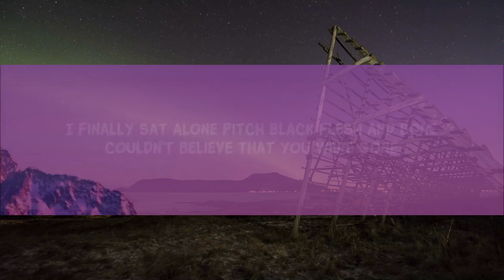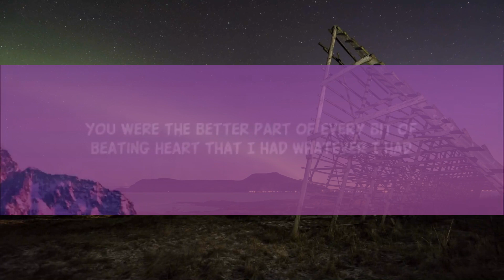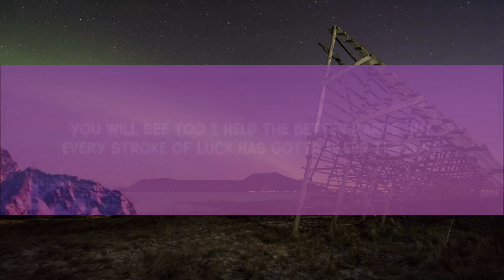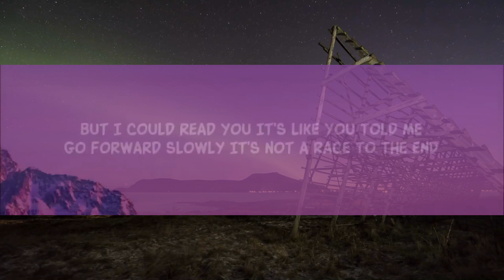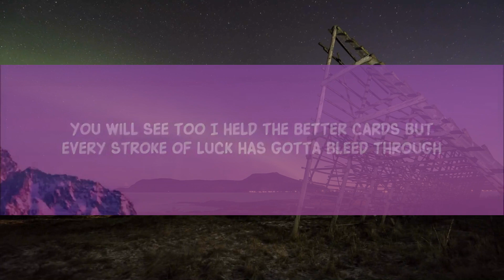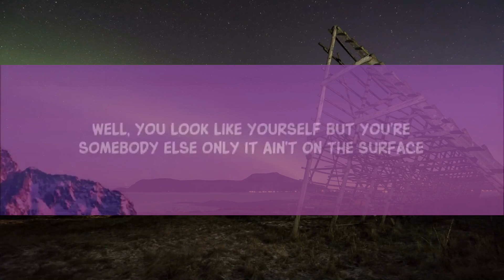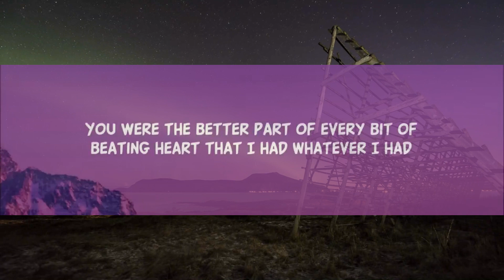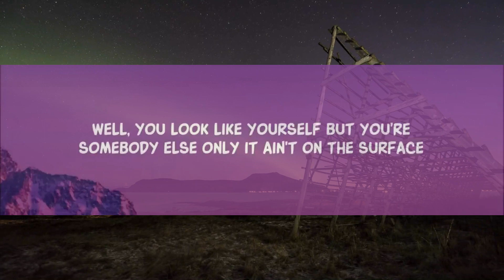flora cash - You're Somebody Else (Lyrics) / 1 hour Lyrics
flora cash - You're Somebody Else

Song Lyrics:

I saw the part of you
That only when you're older, you will see too
You will see too
I held the better cards
But every stroke of luck has gotta bleed through
It's gotta bleed through
You held the balance of the time
That only blindly I could read you
But I could read you
It's like you told me
Go forward slowly
It's not a race to the end

[Chorus: Cole Randall]
Well, you look like yourself
But you're somebody else
Only it ain't on the surface
Well, you talk like yourself
No, I hear someone else though
Now you're making me nervous

[Verse 2: Cole Randall]
You were the better part
Of every bit of beating heart that I had
Whatever I had
I finally sat alone
Pitch black flesh and bone
Couldn't believe that you were gone

Only it ain't on the surface (Surface)
Now you're making me nervous (Nervous)

[Bridge: Cole Randall - Distorted voice]

Lyric video for You're Somebody Else by flora cash on Dan Music